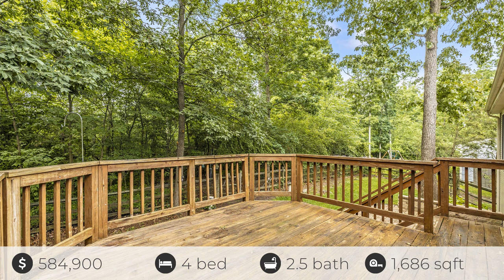11806 Pond Crest Ct, New Market, MD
See the Property Website! :: Tracy Diamond - eXp Realty - :: Fabulous house on a GREAT cul de sac in the quiet community of Woodspring at New Market. This home has a contemporary flair and has been recently updated with new paint, refinished wood floors, new neutral carpet and new tile flooring in the foyers and hallway, new water heater, recent microwave, refreshed landscaping . The roof and garage door was replaced 2019. Cathedral ceilings, skylights and open floor plan offer the contemporary feel while the masonry fireplace and oak flooring add warmth. The square footage in public records is only the upper level and the house lives much larger as the lower level is raised and has full sized windows. The spacious lot is studded with mature hardwoods allowing sun and shade throughout the property. The peaceful deck has stairs that lead to the fenced rear yard providing security for dogs or additional privacy. The property goes beyond the fenced yard into the wooded area for the outdoor enthusiasts. Sought after area for schools, community and conveniences. Current owners had a change of plan and are reluctantly selling.